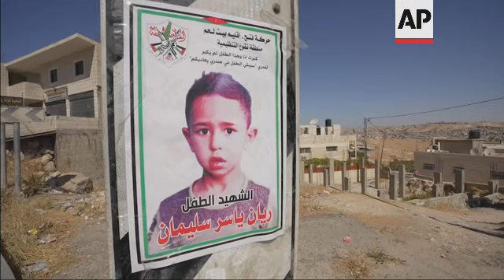Funeral held in West Bank for 7-yr-old Palestinian boy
RESTRICTION SUMMARY:

ASSOCIATED PRESS
Beit Jala, West Bank - 30 September 2022
1. Mourners raising the body of 7-year-old Rayan Suleiman, whose family says he collapsed after being chased by Israeli soldiers
2. Various of crowd carrying Rayan's body into ambulance
3. SOUNDBITE (Arabic) Yasser Suleiman, Rayan's father:
"Rayan fell in terror, then he fell right there on the spot. That's what happened, all because one of them (Israeli soldiers) wanted to take him away, and they then went to the second entrance on the left side (of the house), and that's what happened. There were two soldiers and when he saw them he fell in terror right there, unconscious. He died of fear on the spot."
ASSOCIATED PRESS
Tequa, West Bank - 30 September 2022
4. Wide of Khansa Boy's School where Rayan's family say he was followed by soldiers after classes let out
5. Mid of mural on school wall
6. Various of Israeli soldiers with armored vehicle outside the school
7. Various of Khadija Suleiman mourning her son Rayan with relatives and neighbors
8. SOUNDBITE (Arabic) Umm Ali, relative of Rayan Suleiman:
"They instil fear. You can't imagine this. On the road, where do you go? You're (Israeli soldier) chasing a kid very small and you're the size of a bull and carrying a gun."
9. Various of women looking at Rayan's school supplies and backpack laid out on his now empty bed
ASSOCIATED PRESS
10. Wide of pediatrician Mohammed Ismail outside the Al-Husseini government hospital
11. SOUNDBITE (English) Dr. Mohamed Ismail, pediatrician:
"This is a panic attack. The child can't control his fear reaction. He has an excess adrenaline secretion and he can't suppress his adrenaline, it's an uncontrolled situation which he fell, (in which) his heart didn't work. Very small heart, very small kid."
12. Mid of Fatah martyrs poster of Rayan
13. Close of Yasser, Rayan's father crying, UPSOUND (Arabic): "Rayan was a dream. He was so clever in school. All the neighborhood, his friends, his teachers, everyone loved him. That's the most important thing about Rayan. This was well-known, he was beloved in the city, a kind boy with jokes."
STORYLINE:
A throng of men clutching the body of a 7-year-old Palestinian boy marched through a town in the occupied West Bank toward the child's final resting place on Friday, a day after his parents say he died from fear of Israeli soldiers.
Rayan Suleiman, with bright eyes and a backpack emblazoned with an animated race car, was walking home from school on Thursday when his family says he and his brothers were chased by Israeli soldiers.
After the boys bolted home, the troops banged furiously on the door and threatened to arrest the children, their parents say.
Just moments later, Rayan, the youngest of the three brothers, was dead.
The story shot across the occupied West Bank, providing an emotive focus for fury over Israel's military tactics and what Palestinians contend is their victimization by the Israeli occupation.
The Israeli army called the death a tragedy and said its soldiers were not to blame.
Heavily armed Israeli soldiers routinely arrest Palestinian children in the West Bank, where nearly half a million Israeli settlers live on land that Palestinians want for a future independent state.
Rayan's death also struck a nerve with Palestinian parents whose fear for their children's safety — and dread of the soldier's knock at the front door — are part of daily life under Israeli military rule, now in its second half-century.
The State Department demanded an investigation.
Shot for AP by Sam McNeil